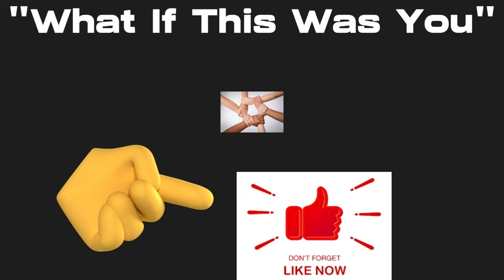Had to Prank Some New Business Owners 🤭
I stopped to mess with a new family business

     Tier 1
   "PLAYERS"

-Laurie Kiddell
-Chrissy Reamer
-Lisa Matin

    Tier 2
  "ALL STARS"

-Loretta Vanriet
-Sondra Ramirez
-Justfedup47

-Mark Smith
-Jill Smith
-Gigi Golden
-Sharon Farrr